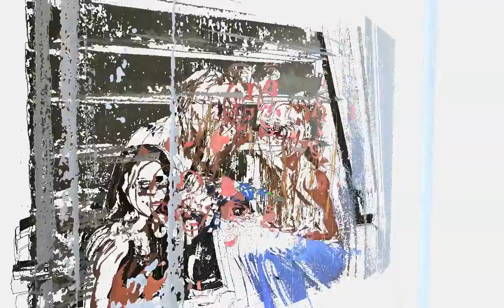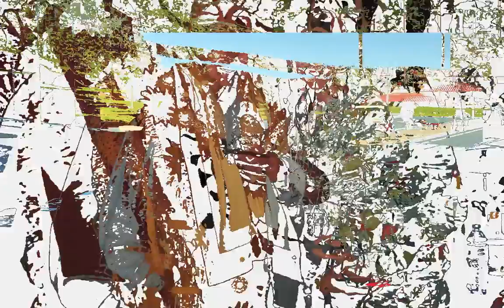San Diego Flyers: Cal Cup 2011 BBQ